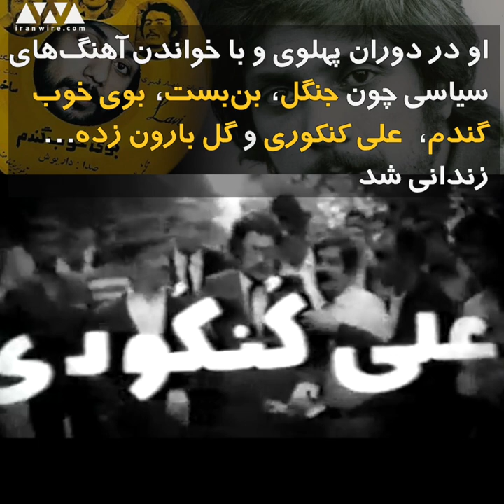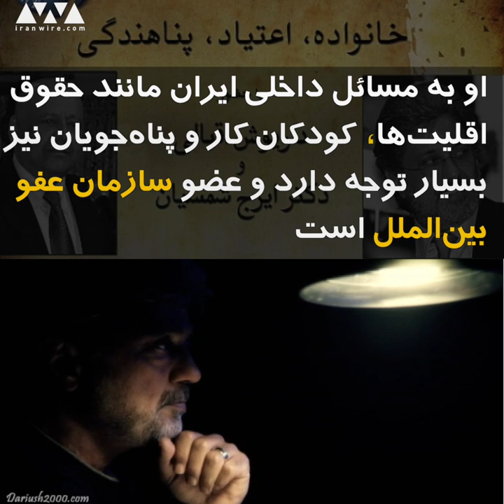انقلاب اسلامی و کوچ اجباری هنرمندان، داریوش اقبالی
با پیروزی انقلاب اسلامی و قدرت گرفتن آیت الله خمینی و طیف تندروی اسلامگرا، محدودیت و فشار بر هنرمندان نیز شروع شد. بسیاری از هنرمندان ایرانی به دادگاه‌های انقلاب فراخوانده شدند، بازجویی شدند و به همکاری با حکومت پهلوی و یا معاندت با دستورات اسلام متهم شدند. هنرمندان یا خانه نشین شدند و یا مجبور به جلای وطن شدند. داریوش اقبالی، خواننده، بازیگر و فعال اجتماعی هم که در زمان پیروزی انقلاب ۵۷ برای معالجه به لندن سفر کرده بود، دیگر به ایران بازنگشت.

داریوش اقبالی، ۶۸ ساله، معروف به داریوش، خواننده، بازیگر و فعال اجتماعی ساکن لس‌آنجلس آمریکاست. او با استفاده از سبک صدایی خاص و مضامینی چون آزادی، صلح و عشق به خواننده جریان‌ساز مشهور است. او در ۲۰ سالگی با ترانهٔ به من نگو دوست دارم و آهنگسازی  درویش مصطفی جاویدان  مشهور شد. داریوش در دوران پهلوی و به علت خواندن آهنگ‌های سیاسی مانند جنگل، بن‌بست، بوی خوب گندم، علی کنکوری و گل بارون زده، زندانی شد. داریوش با چهره‌های موسیقی پاپ مانند منوچهر چشم آذر، بابک افشار، بابک بیات، آندرانیک آساطوریان و صادق نوجوکی همکاری کرده. ایرج جنتی عطایی، شهیار قنبری، احمد شاملو و اردلان سرفراز نیز از جمله مشهورترین ترانه سرایانی هستند که با داریوش همکاری داشته‌اند. با پیروزی انقلاب ۵۷، داریوش که برای معالجه به لندن سفر کرده بود دیگر به ایران بازنگشت. استفاده از ترانه‌هایی با مضامین اجتماعی و انسانی و خواندن ترانه‌های اعتراضی و صدای خاصش، او را به یکی از محبوبترین خوانندگان ایرانی تبدیل کرده. او پس از سال‌ها اعتیاد در سال ۷۸ اعتیاد را ترک کرد و سه سال بعد اولین وب‌گاه ایرانی، سایت بهبودی را برای کمک به معتادان تاسیس کرد. داریوش پس از وبسایت بهبودب، بنیاد آینه را تاسیس کرد و گفته می‌شود از زمان تاسیس تا امروز نزدیک به ۴۰ هزار نفر ترک اعتیاد کرده‌اند. داریوش عضو سازمان عفو بین‌الملل است و به مسائلی چون پناه‌جویان ایرانی، گروه‌های جوامع اقلیت و کودکان کار نیز توجه دارد. ایران‌وایر برای تمامی هنرمندان ایرانی آرزوی موفقیت می‌کند.